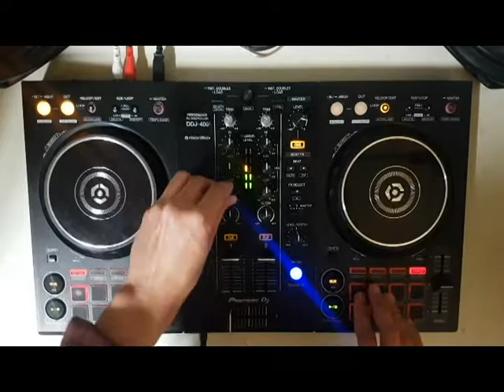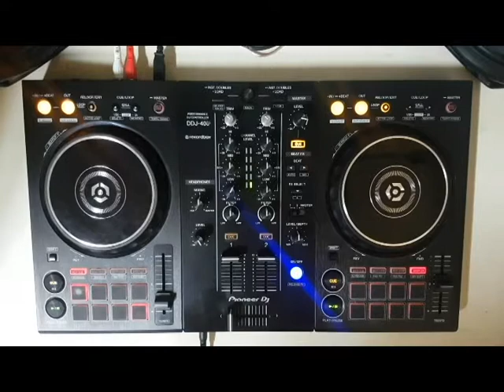Christmas Mix 2020 | Dj Malfunction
Spreading good vibe for everyone! This is my simple Christmas Remix!  Merry Christmas Everyone!

1. Jingle Bells original
2. Lil Jon featuring Kool-Aid Man - All I Really Want For Christmas